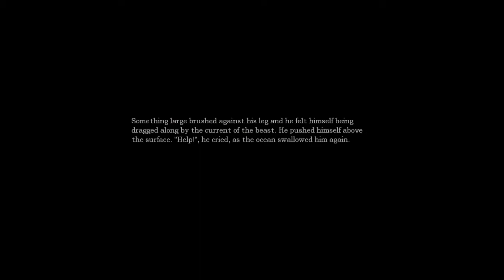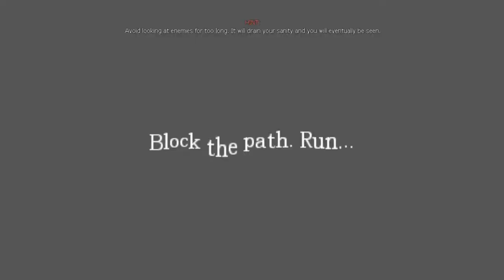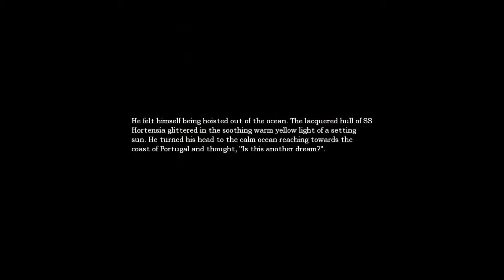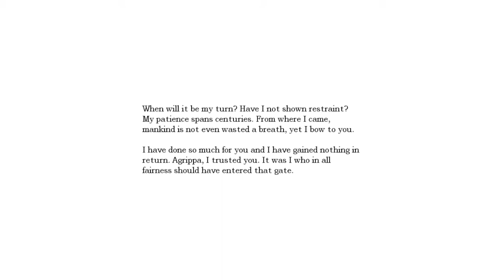Amnesia part 5: Water-sports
Hey guys been a while since uploaded one of these.
Enjoy the ride x

P.S. These episodes are progressively getting more explicit language so I guess we are going to have to put a warning up for that.